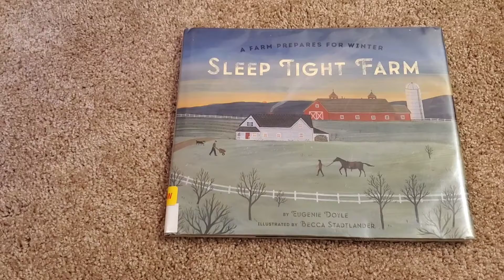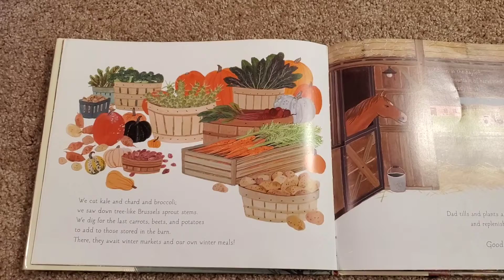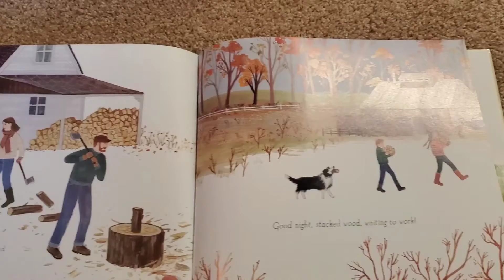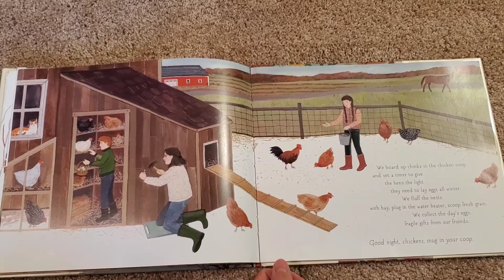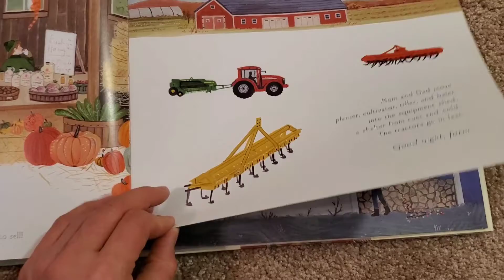Storytime with A & N "Sleep Tight Farm"